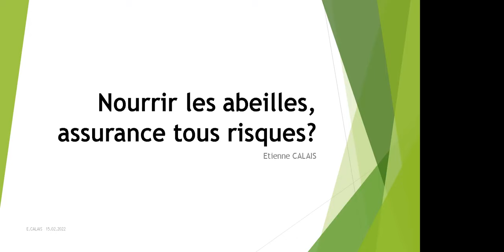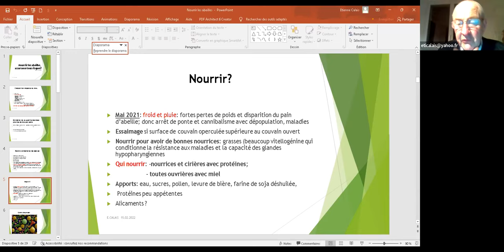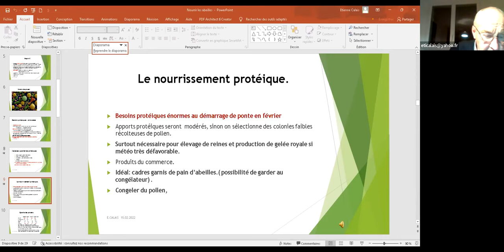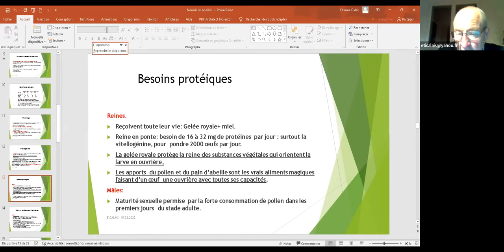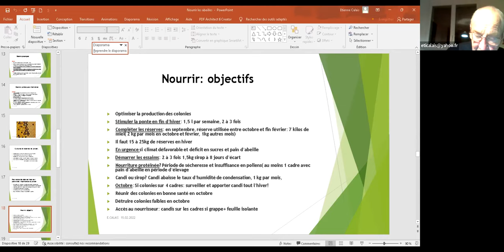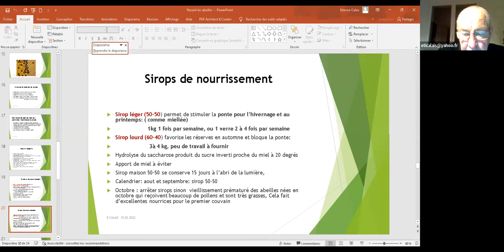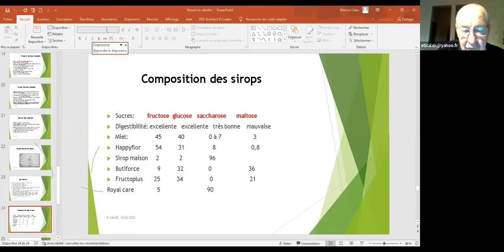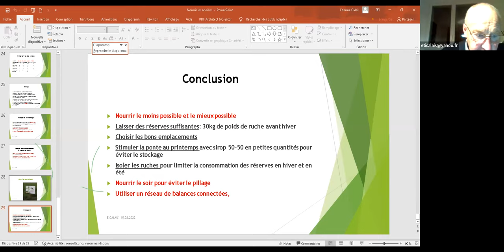Conférence sur le Nourrissement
Conférence du 15 février 2022 par le Dr Etienne Calais